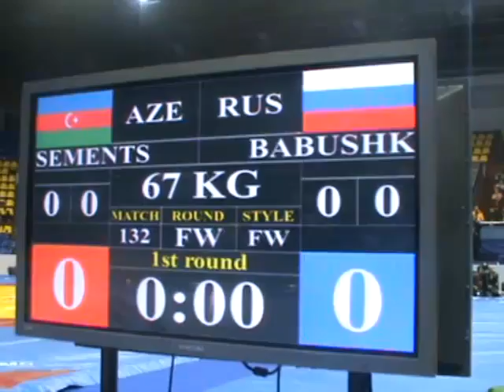SEMENTSOVA, NADYA (AZE) BABUSHKINA, SVITLANA (RUS) gold medal match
SEMENTSOVA, NADYA (AZE)   BABUSHKINA, SVITLANA (RUS) (7:0, 1:0)